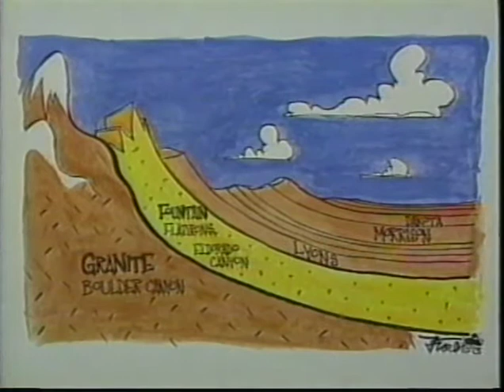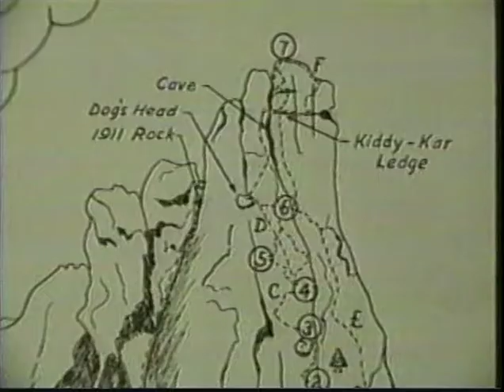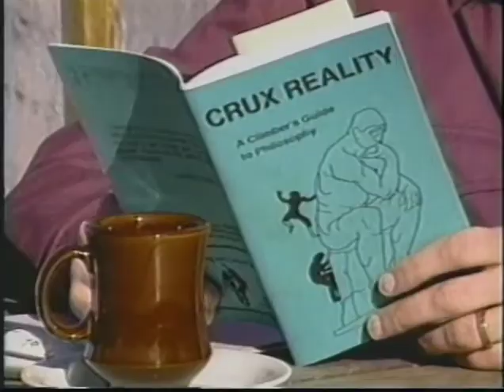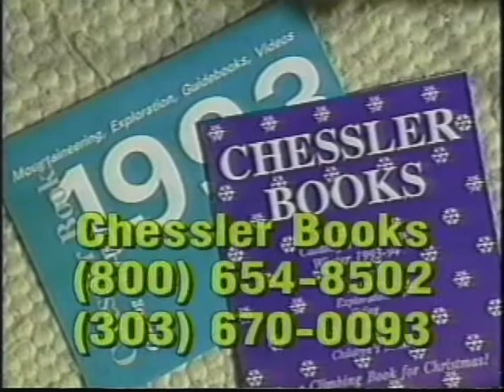Vertical Boulder by Bruce Borowsky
This is a video documentary of the history of rock climbing in Boulder, Colorado, produced by Bruce Borowsky very early in his career, approx. 1995! His work now looks a bit more professional, and can be seen